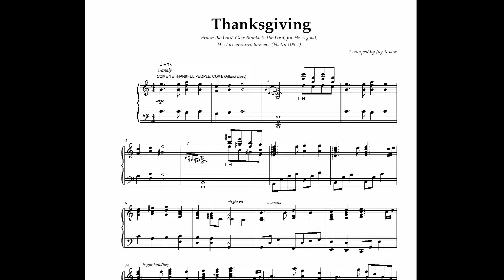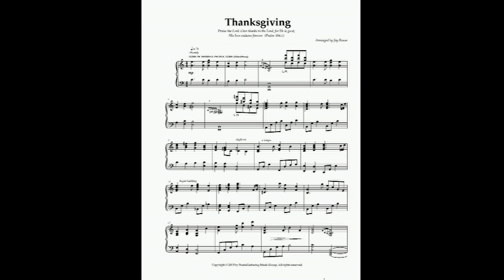Thanksgiving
This is a solo piano arrangement by Jay Rouse appropriate for Thanksgiving. For more information or to purchase and download this music

PraiseGathering Music Group exists for the purpose of equipping the local church with musical resources that are theologically sound, scripturally accurate, aesthetic and utilitarian. We are committed with our heart, soul, mind and strength to honoring Christ in all that we do as an organization and as individuals.